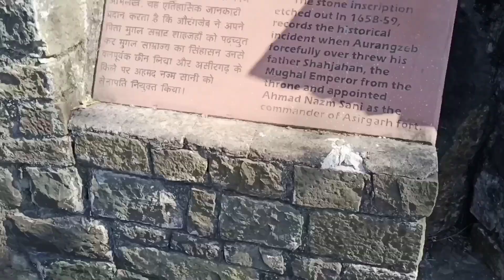TRIP TO ASIRGARH || EPISODE 2 || NEAR BURHANPUR || TRAVEL WITH AADI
ASIRGARH Fort is an Indian fortress (qila) situated in the Satpura Range about 20 kilometres (12 mi) north of the city of Burhanpur, in the Indian state of Madhya Pradesh. Because the fortress commands a pass through the Satpuras connecting the valleys of the Narmada and Tapti rivers, one of the most important routes from northern India to the Deccan, it was known as the "key to the Deccan". During the Mughal Era, it was considered that the Deccan started here while the empire from Asirgarh to Delhi was considered Hindustan

Asirgarh Part 2

Must Share...❤️

Thumbnail Artist - Garryflex#5883

Gorilla Tripod